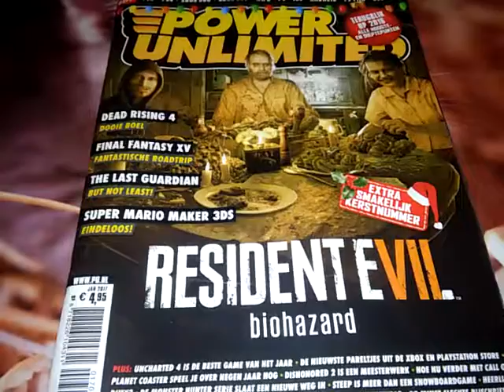De Cover Van Power Unlimited 277.